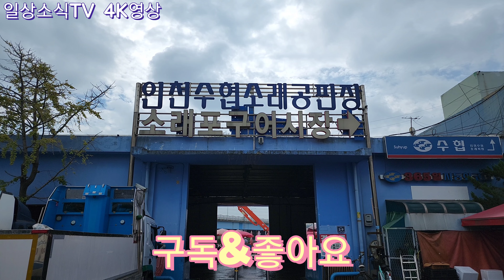4K 8월 20일 일요일 소래포구 난전어시장 살렸다 내일(8월21일)부터 활기 되찾아~, 활 오징어 가격은 산지보다 낮은것으로 파악 소래포구 전통 재래시장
꽃게 금어기 끝, 내일(8월21일)시장에  꽃게 등장 가을은 숫꽃게 철 죽은것은 싸도 보지 말자~